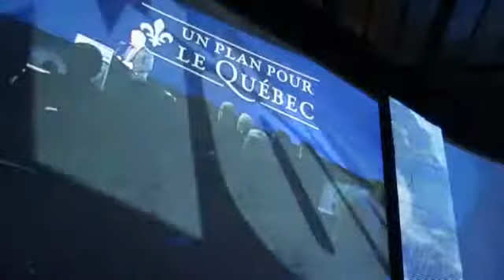Dévoilement du Plan Nord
Voici un reportage fait par le Ministère des ressources naturelles dans lequel nous pouvons apercevoir la projection que nous avons réalisée avec le système Watchout pour la méga conférence de lancement du Plan Nord.

Production: Paradoxx
Réalisation: Jonathan Chabot
Design et animation: Jonathan Poisson
Montage et projection: Iohann Paquette